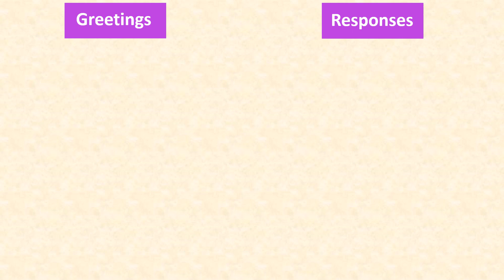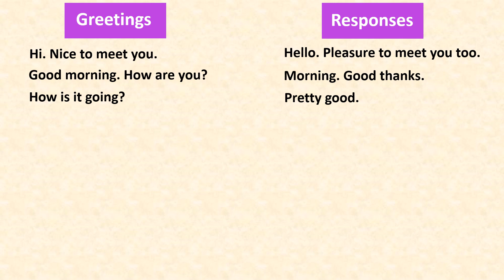How to Greet people in English| Different Greetings and Responses| Conversation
in this video you will learn how to greet and respond people in different ways.

in texbooks we've learned to say hello. how are you? I'm fine thank you. BUT actually this is formal and not used alot.
 there are many different greetings(saying hello) and responses in English which we're learning today.
Thanks for checking out the "M.E.B English"